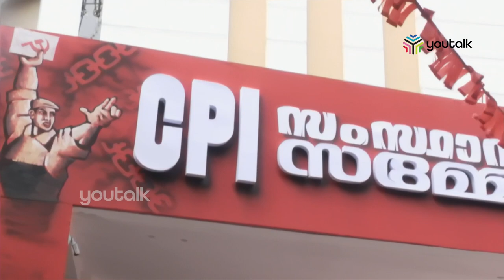ദുരന്തപ്രതികരണ വകുപ്പ് മുഖ്യമന്ത്രി ഏറ്റെടുത്തു; അധികാരം ചുരുങ്ങുമോ എന്ന ആശങ്കയിൽ സി.പി.ഐ മന്ത്രിമാർ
റവന്യൂ മന്ത്രിമാരുടെ ചുമതലയിലായിരുന്ന ദുരന്ത പ്രതികരണ വകുപ്പ് പൂര്‍ണമായി മുഖ്യമന്ത്രി ഏറ്റെടുത്തു. നടപടി സിപിഐയെ ആശങ്കയിലക്കിയിരിക്കുകയാണ്. വകുപ്പ് പൂർണമായും  മുഖ്യമന്ത്രിയുടെ  കൈകളിലേക്ക് മാറുമ്പോൾ മൂന്ന് മന്ത്രിമാരുടെ അധികാരം ചുരുങ്ങുമോ എന്ന ആശങ്കയിലാണ് പാർട്ടി.|YOUTALK|